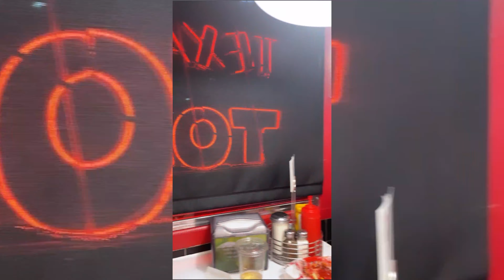WEEKLY VLOG | LIFE OF A MOM WITH TODDLERS | LASH MAINTENANCE | PHOTOSHOOTS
hey beautiful people, im back with a new weekly vlog. i didn’t do a lot but i did a lot. enjoy! 🤍

do we like the weekly vlogs?

InfluencerTV : can’t you honestly see me being on tv? yes i know YOU can but i NEED your help. Voting starts March 8th and i need your vote so that i can have a chance to be on tv and show the world who God called me to be!
LINK TO VOTE WILL BE IN MY INSTAGRAM BIO. MARCH 8TH 💥🎬

NEXT TWERK N WHINE CLASS : MARCH 18TH.

BSVCO: BSVCO is my e-commerce business that i have. i will be dropping the biggest collection i ever did in APRIL.

BSVCO

FAQS:
I am a twin mother to my amazing boys Braylen and Bryson
My children are fraternal twins.
I was born in Queens, NY🗽but I reside in Philadelphia PA.
I am Nigerian 🇳🇬